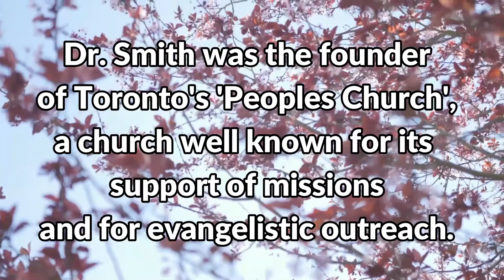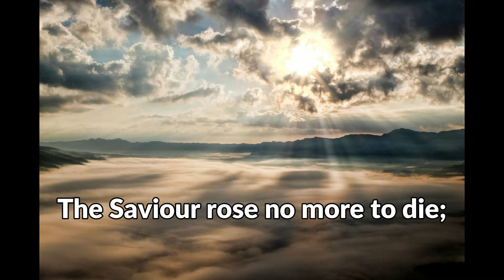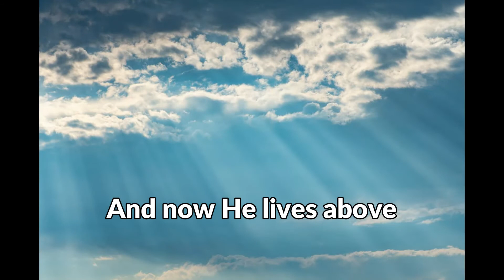He Rose Triumphantly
Here's a hymn with a close connection.  "He Rose Triumphantly" was written by Toronto Pastor, Author, Evangelist and Songwriter, Dr. Oswald J. Smith.